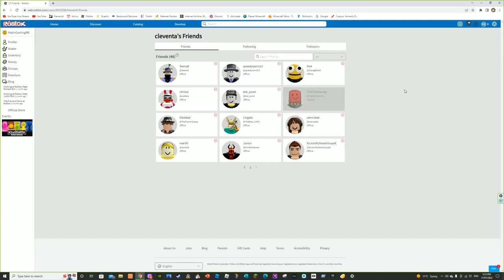I FRIENDED SOMEBODY ON TheC0mmunity's FRIENDS LIST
So on Roblox I friended a user named 'cleventa' who is on TheC0mmunity's friends list.